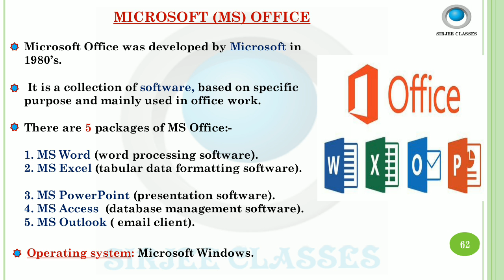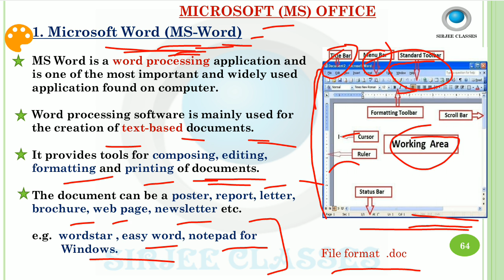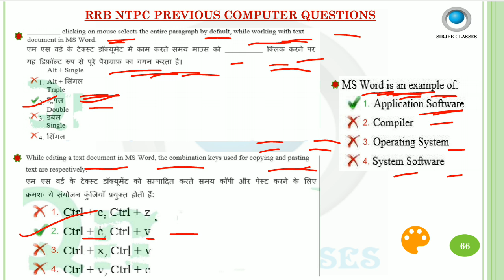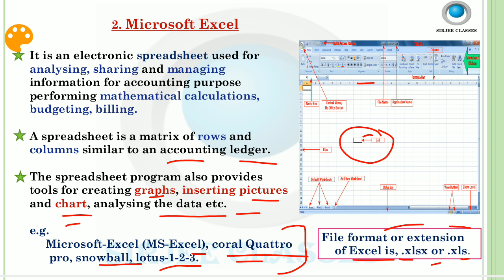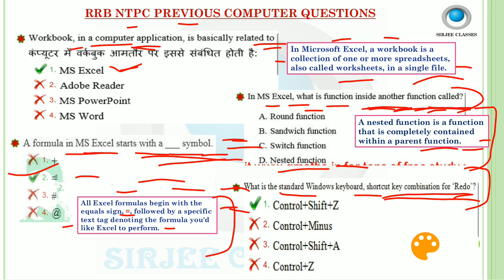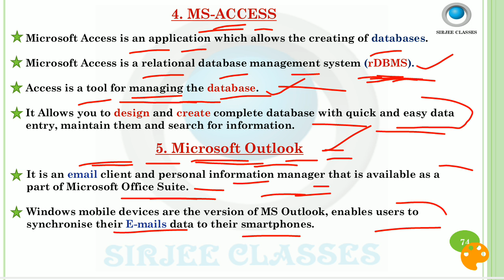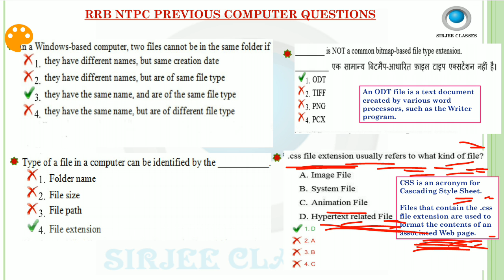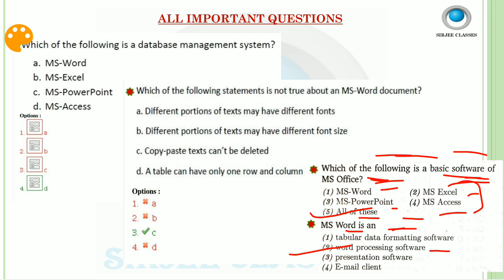COMPUTER BASICS (MS-OFFICE, SHORTCUT, FILE EXTENSION) FOR RRB NTPC CBT-1 & -2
link to buy environment basics pdf for rrb ntpc exam:-

all environment basics lectures playlists link-